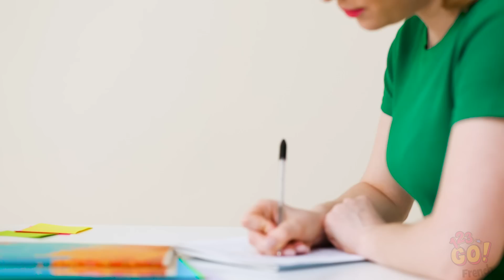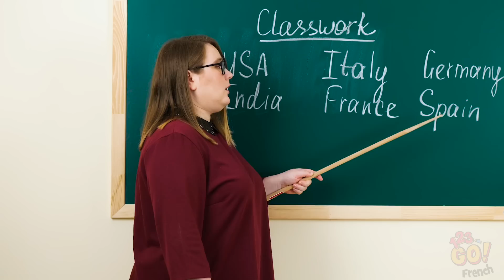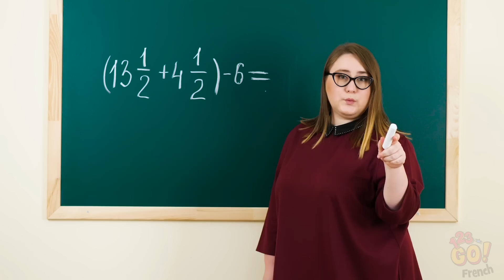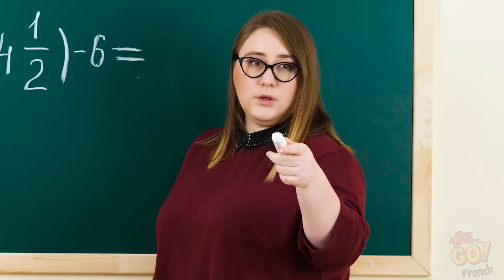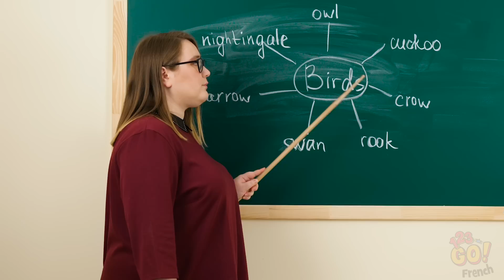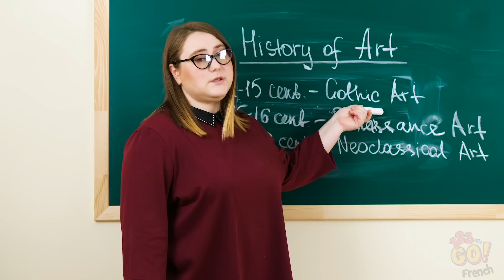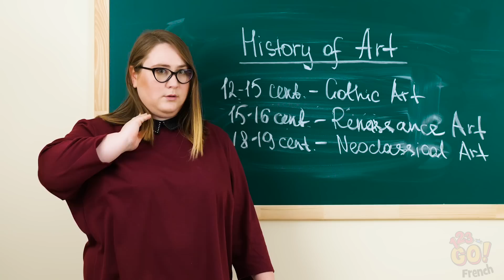LES DIFFÉRENTS TYPES D'ÉLÈVES EN CLASSE ||| Retour à l’École Rigolo par 123 GO!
Nous sommes tous allés à l'école. Mais nous n’avons pas tous vécu la même expérience. Aujourd'hui, nous allons identifier les différents types d'élèves que l'on trouve dans une salle de classe : les bons, les mauvais et les relous.

As-tu reconnu un ou plusieurs de ces personnages parmi ton entourage ? Partage cette vidéo avec eux pour les faire rire !

Le cours d’aujourd’hui est terminé, les amis !